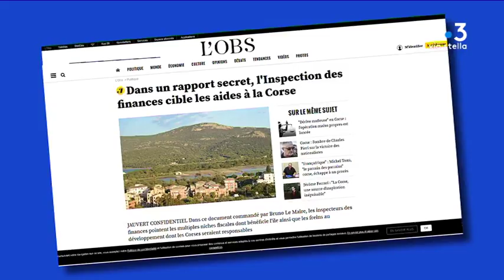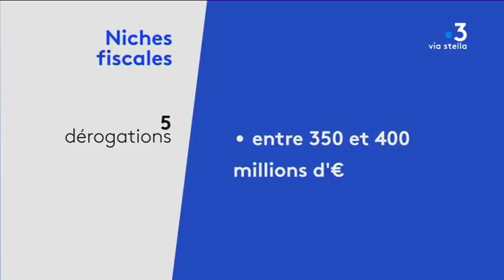Il y aurait trop de niches fiscales en Corse, selon un rapport de l'inspection des finances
Dans un rapport secret de l’Inspection des finances, déniché par l’Obs, des inspecteurs pointent de nombreuses niches fiscales sur l’île. Selon eux, ce serait un frein au développement dont les Corses seraient responsables.

Intervenants - Bruno Le Maire, inistre de l'Economie et des Finances, le 5 Juin à Ajaccio

Equipe -  Dominique Moret